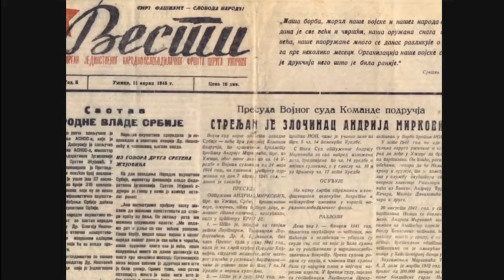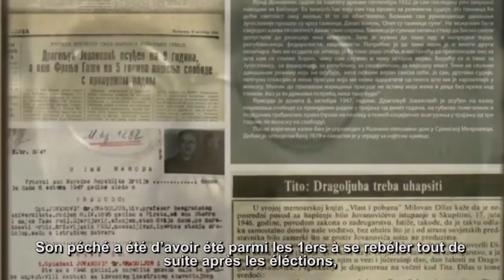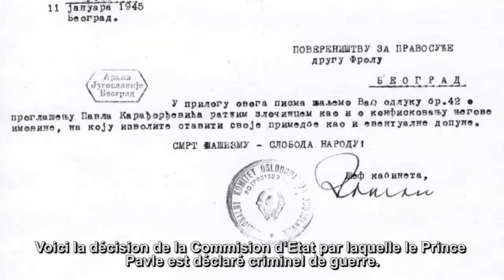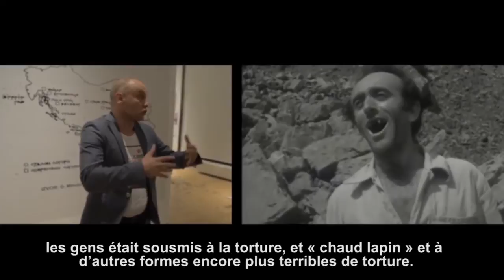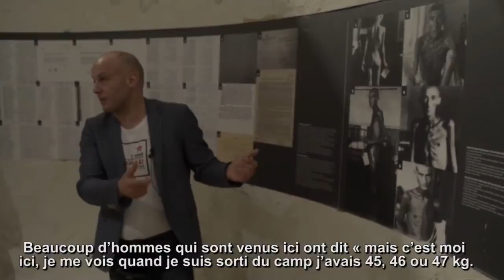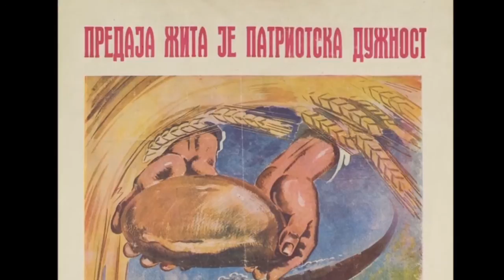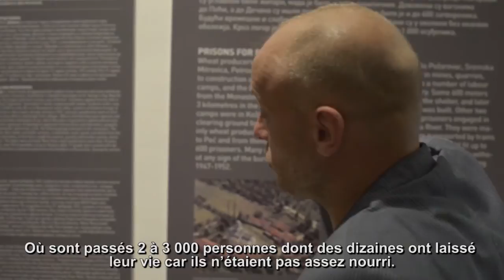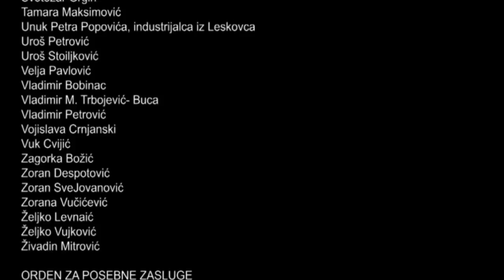FILM U IME NARODA! - AU NOM DU PEUPLE 2deo